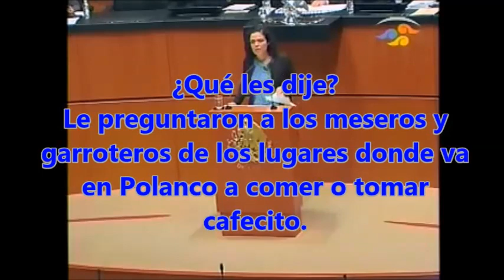La tal Mariana Gómez del Campo, propone ley para que no salgas a manifestarte.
Si esto no es una dictadura, que alguien me diga ¿qué es?.